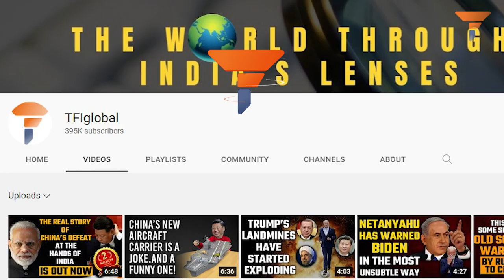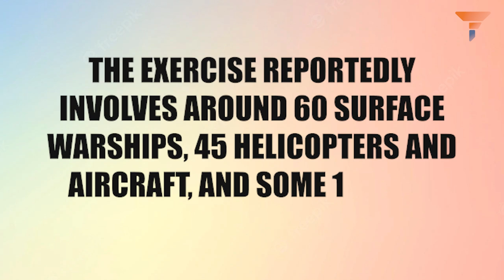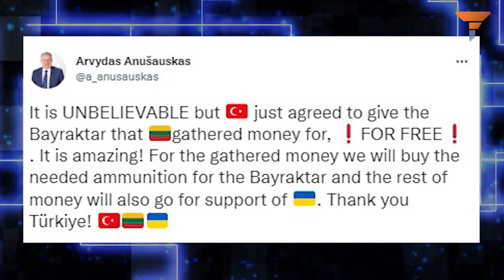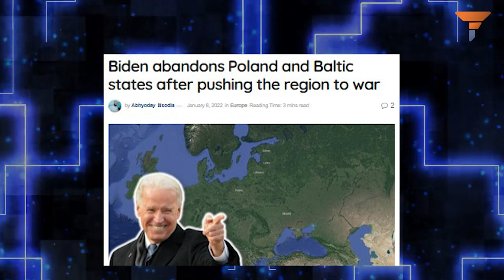Turkey has sensed a faith crisis in Eurasia